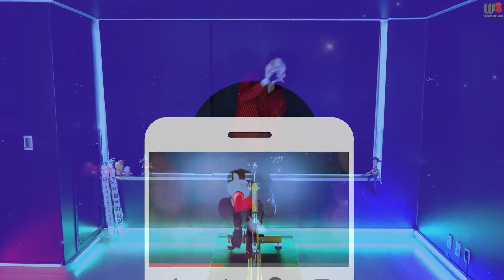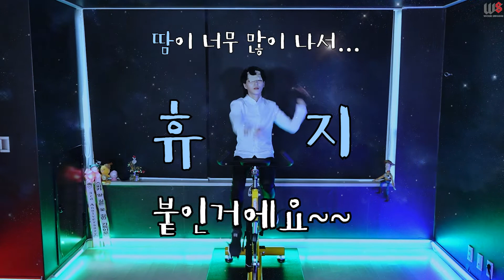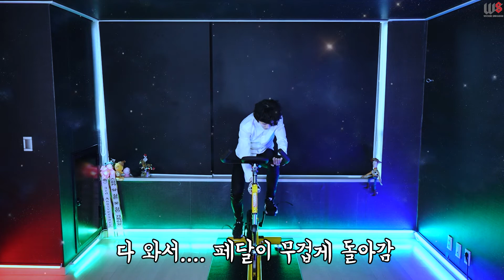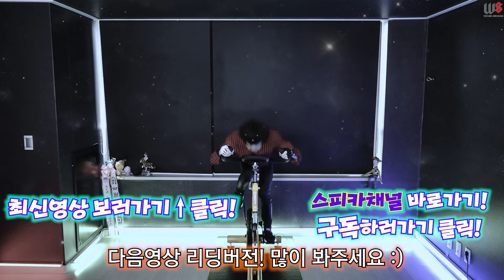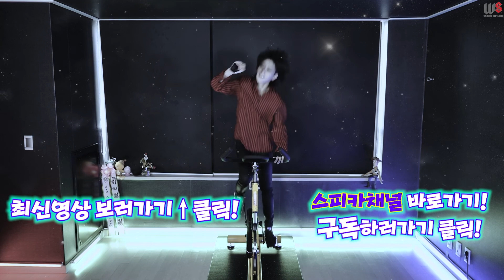붉은노을 - 빅뱅 (Sunset Glow - BIGBANG) full ver.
해가 뜨고 해가 지네 노을 빛에 슬퍼지네
달이 뜨고 달이 지네 세월 속에 나 또한 무뎌지네...

싸랑합니다♥

스피카 개인수업 문의 관련,
매 달 개인수업 2:1 혹은 1:1 수업으로 진행하며,